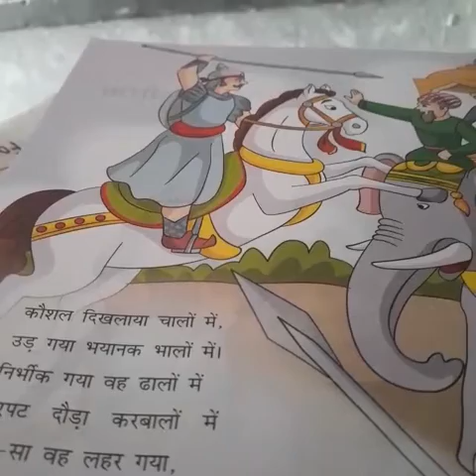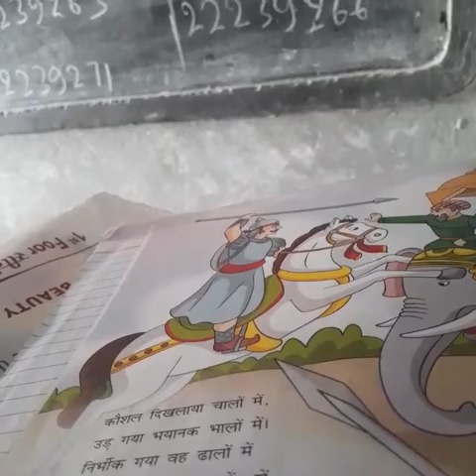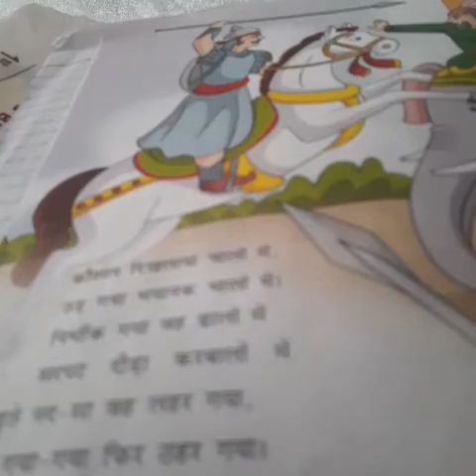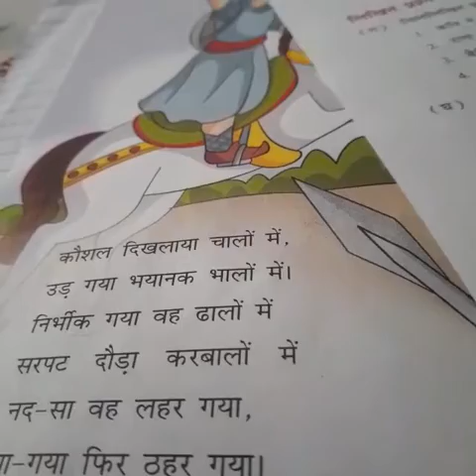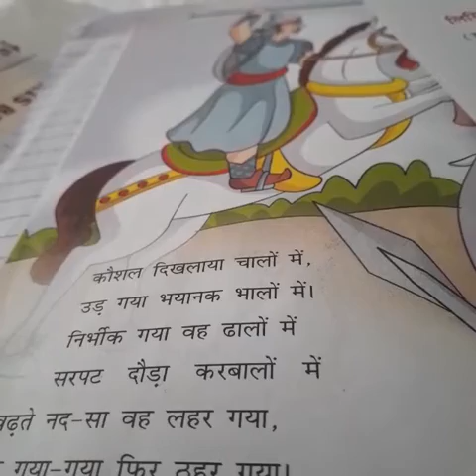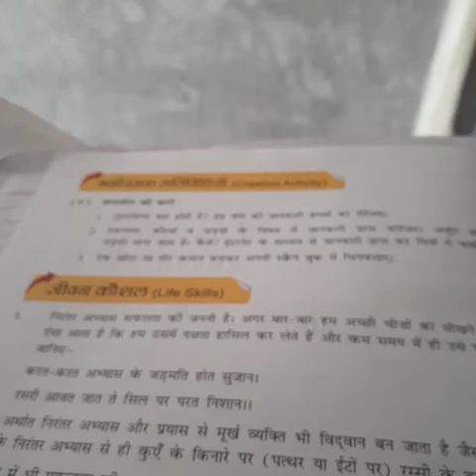वर्ग - छः , " चेतक की वीरता " , भाग - २